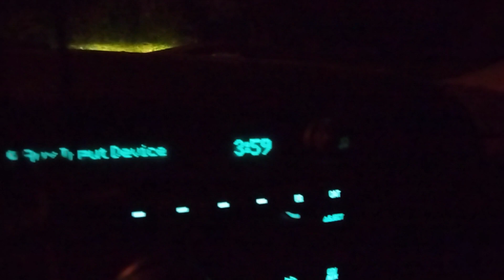Ending the Week With A Detour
With the heavy rain in western Kentucky, there was some heavy flooding. That left me having to take the long way around to load this morning... I also managed to find a hammer that was welded on the wrong side of some bracing.